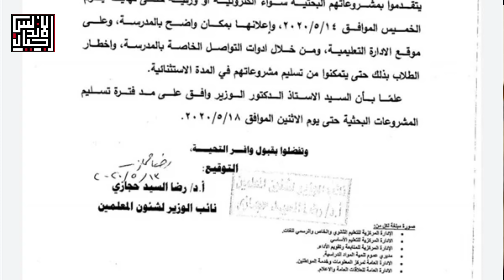تحذير عاجل من وزير التعليم للطالب المتكاسل عن تقديم البحث | اجيال الاندلس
تحذير عاجل من «التعليم» للطالب المتكاسل عن تقديم البحث

S5eu
الصف الثاني الثانوي في موقع اجيال الاندلس